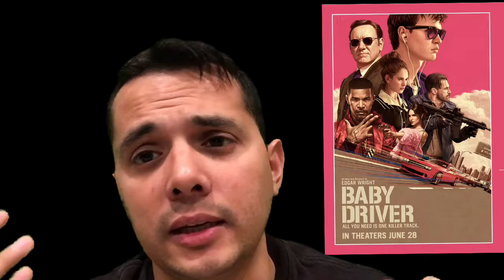Baby driver movie review